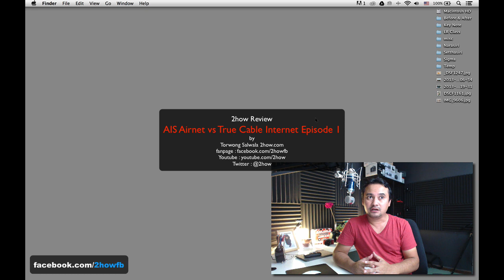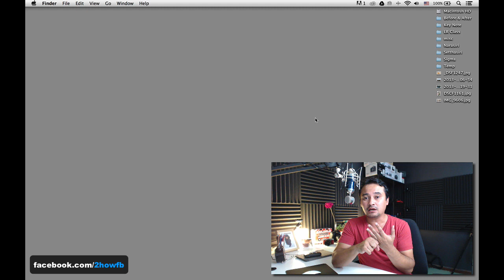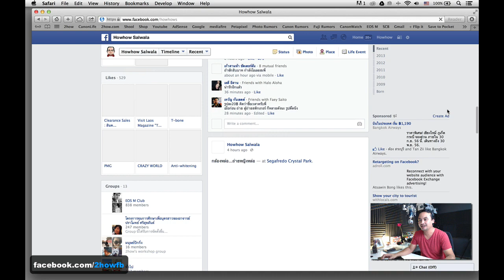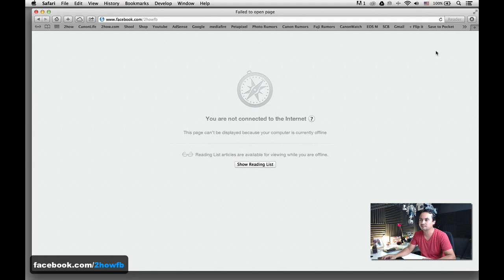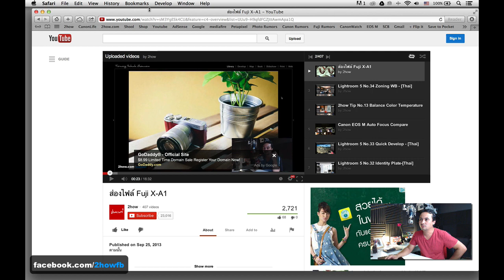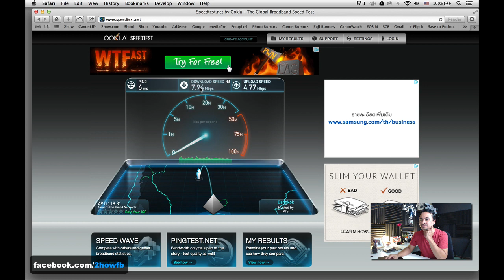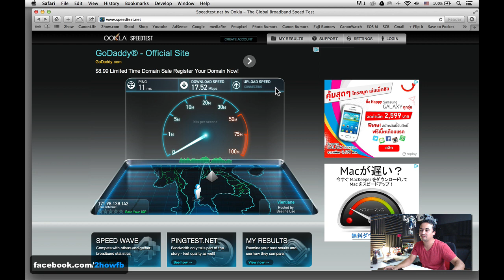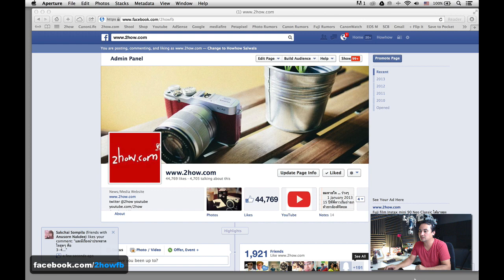Review AIS Airnet Episode 1 - [Thai]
AIS Airnet เพิ่งมาติดให้วันแรก ...
พี่หาวเลยรายงานผลการใช้งานให้ดูกันครับ